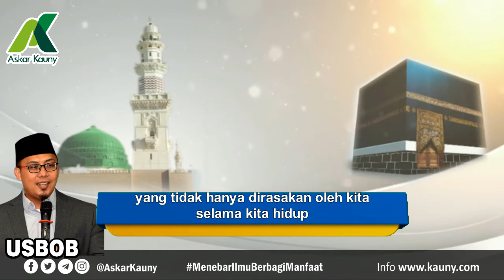Usbob - Semangat Hijriah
Awali tahu baru hijriahmu dengan terus menebar kebaikan. Buatlah prasasti amal yang pahalanya terus mengalir sampai wafat. Teruslah berkarya untuk Agama, Nusa dan Bangsa